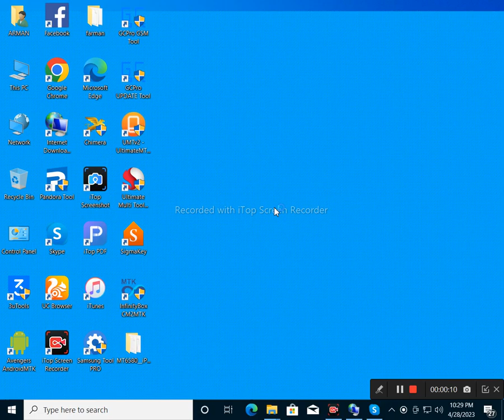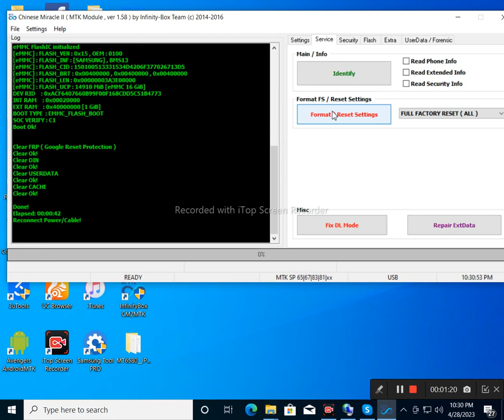MT6580__iPhone__i13_Pro_Max__iPhone__6.0__alps-mp-m0.mp1-V2.39_nb6580.we.m 🌍File And Format Done 🌍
MT6580__iPhone__i13_Pro_Max__iPhone__6.0__alps-mp-m0.mp1-V2.39_nb6580.we.m File distyab hai on wahttap
Pandora - z3x-team
2023 Original New Z3x Pandora Box / Pandora Tool +4 Cable

unboxing
pandora
pandora box